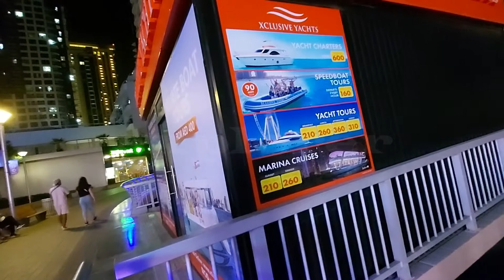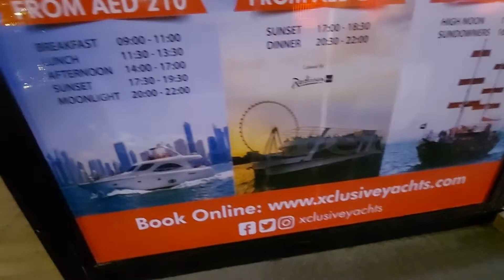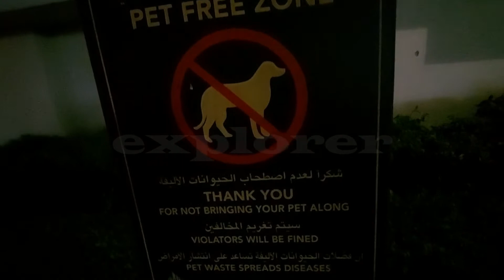DUBAI MARINA : MOST EXCITING PLACE OF DUBAI